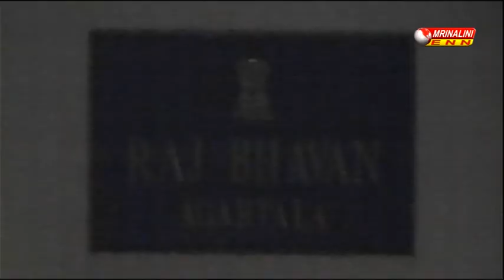আচমকা রাজভবনে মুখ্যমন্ত্রী